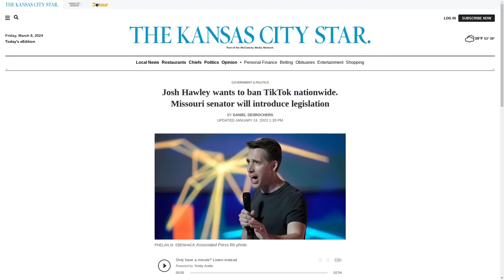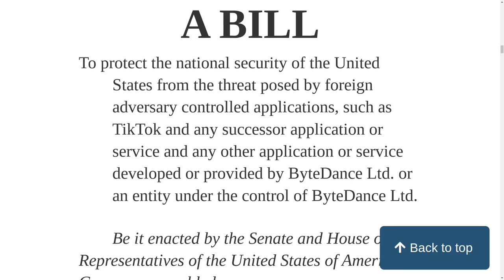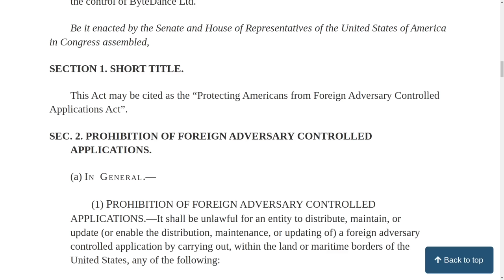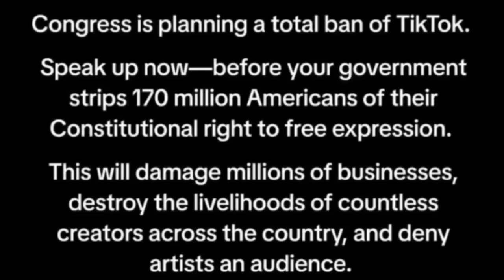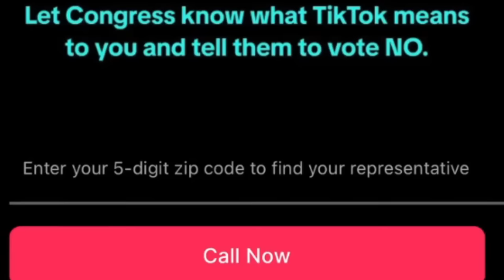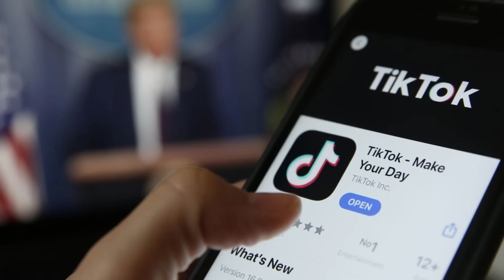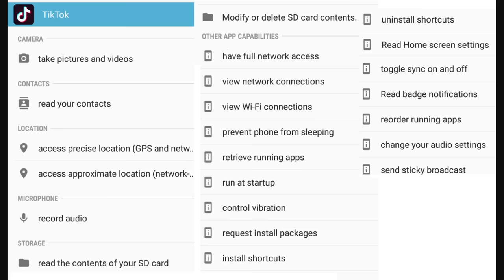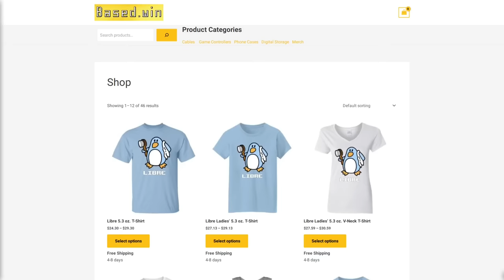TikTok Might Finally Get Banned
In this video I discuss how the House Commerce Committee voted 50-0 to approve a bill that would force TikTok owner ByteDance to sell the company or lose access to the US market.

Monero
45F2bNHVcRzXVBsvZ5giyvKGAgm6LFhMsjUUVPTEtdgJJ5SNyxzSNUmFSBR5qCCWLpjiUjYMkmZoX9b3cChNjvxR7kvh436

Bitcoin
3MMKHXPQrGHEsmdHaAGD59FWhKFGeUsAxV

Ethereum
0xeA4DA3F9BAb091Eb86921CA6E41712438f4E5079

Litecoin
MBfrxLJMuw26hbVi2MjCVDFkkExz8rYvUF